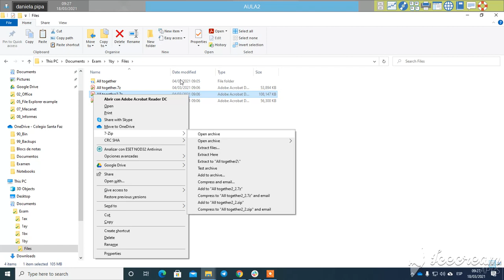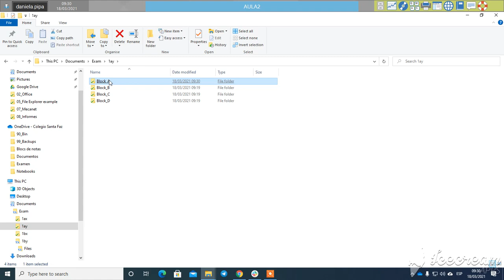Block A Part 2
part 2 Block A